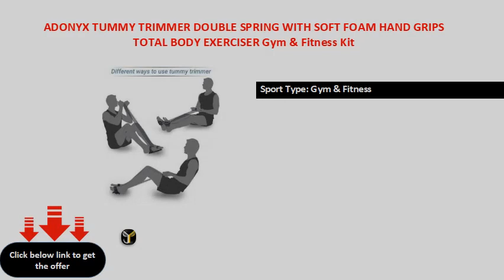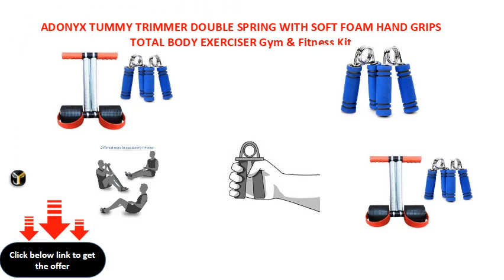ADONYX TUMMY TRIMMER DOUBLE SPRING WITH SOFT FOAM HAND GRIPS TOTAL BODY EXERCISER Gym & Fitness Kit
Sport Type: Gym & Fitness
Ideal For: Boys, Men, Girls, Women
Color: Multicolor